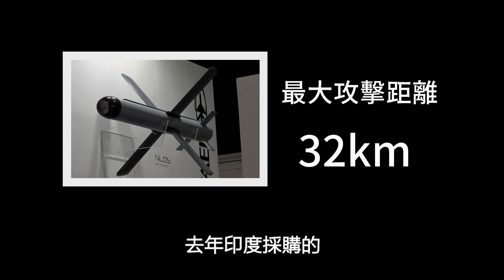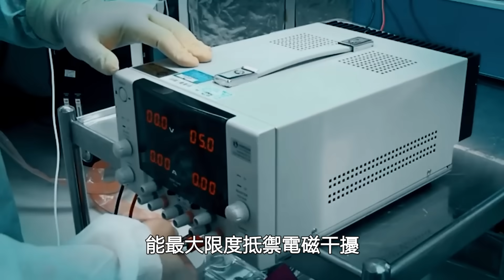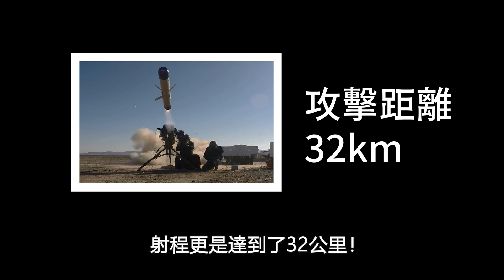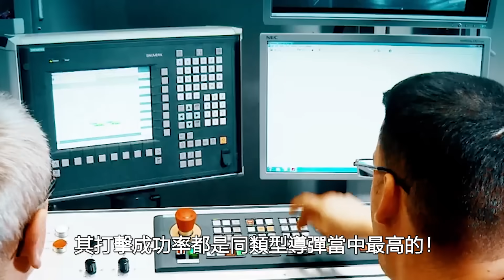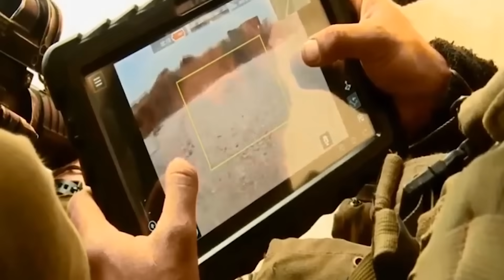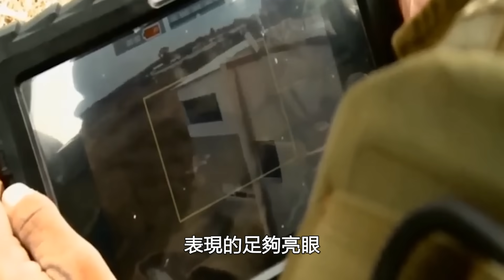世界頂級武器家族，令哈馬斯聞風喪膽，以色列長釘導彈，長釘巡飛彈，超美國軍售單項武器|長釘|阿帕奇|美國特種作戰部隊|頂級軍售|以色列|螢火蟲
拉斐爾長釘反坦克導彈（英語：Spike，意為釘）是一系列由以色列拉斐爾先進防禦系統公司研製並與迪爾防務（現為萊茵金屬防務電子公司的一部分）和巴拉特動力有限公司一同生產、裝有串聯裝藥式高爆反坦克彈頭的第四代可攜式射後不理紅外線導引式反坦克及殺傷人員導彈系統，發射170毫米反坦克導彈。
除了用以打擊及摧毀在發射器的瞄準具範圍以內的目標（射後不理），一部份的導彈衍生型更能夠借由“發射、觀察及更新”的制導方式達到攻頂效果；當導彈發射出去以後並且正在爬升到海拔高度時，操作員可借由尾隨光纖導線（或車載、遠程NLOS衍生型時借由RF鏈路）以光學手段追蹤目標，或是切換到另一個目標。這導彈在放樣軌跡時的飛行剖面類似於美制FGM-148標槍飛彈。